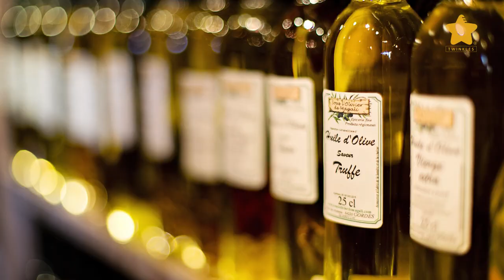อยากลดน้ำหนัก เริ่มต้นยังไง กับ 10 ทริคลดน้ำหนัก | EP.26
ลดน้ำหนักเริ่มต้นยังไง เป็นคำถามยอดฮิตสำหรับคน อยากลดน้ำหนัก ที่มีคนถามเข้ามาเยอะมากๆ ทั้งทางส่วนตัวและในกลุ่มนะคะ

วันนี้บิ๊วมี 10 ทริคสำหรับคนอยากลดน้ำหนักมาฝากกันนะคะ
ต้องบอกก่อนว่าบิ๊วเองก็เป็นเหมือนคนทั่วไปนะคะมีช่วงที่ดูแลสุขภาพจริงจัง และก็มีช่วงที่ตามใจตัวเองบ้าง แต่เมื่อไหร่ที่บิ๊วจะกลับมาคุมตัวเองจริงจัง 10 วิธีนี้เป็นเทคนิคที่บิ๊วใช้นะคะ ซึ่งบิ๊วพยายามเรียบเรียงให้เข้าใจง่ายๆ อยากให้เพื่อนๆเอาไปใช้กันค่ะ

Twinkles : Lean Protein Food โปรตีนลีนเพื่อสุขภาพ
⭐เข้ากลุ่มฟรี แบ่งปันเมนู สายคลีน ฟิตหุ่น คุมแคล